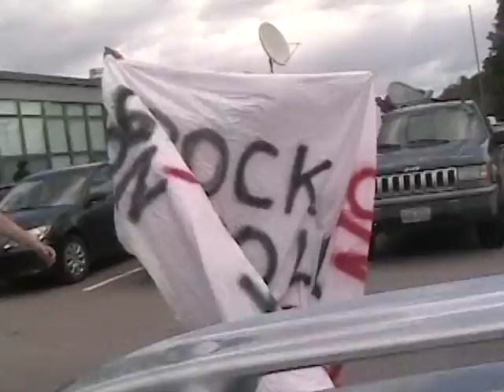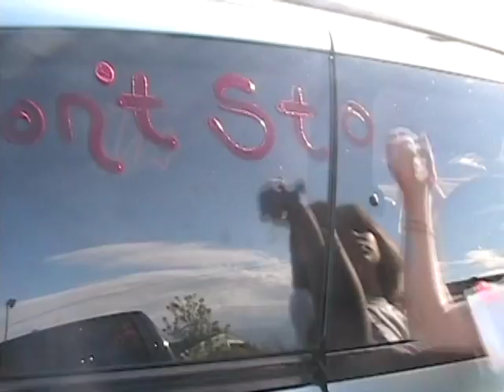Millis High School 2006 Video Yearbook (Senior Year)